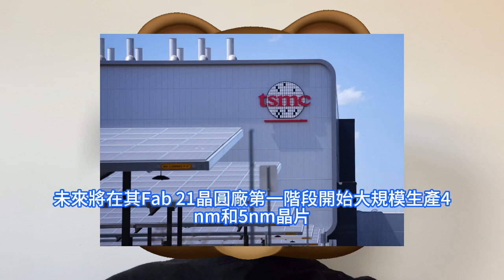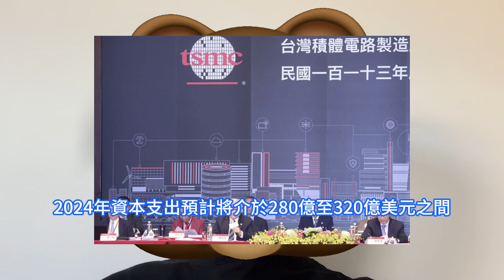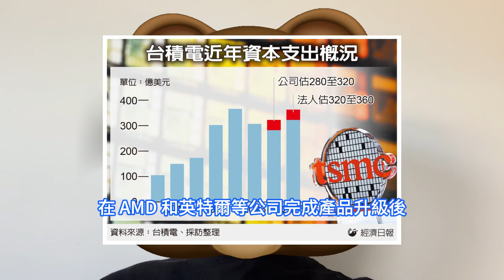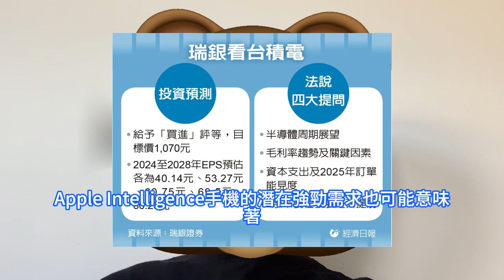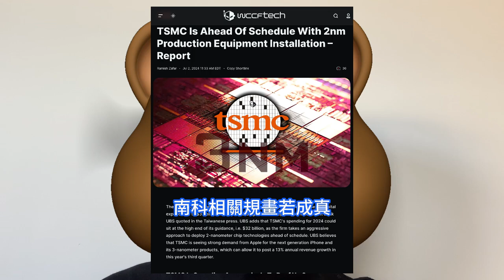太過意外！台積電2nm工藝需求猛大超預期，提前完成關鍵機台生產設備安裝。海外晶圓廠僅貢獻10%產能，無需擔憂台灣IC產業外遷。2025年資本支出有望達360億美元，同比增長最高將至14.3%。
隨著台積電在德國、日本和美國等海外地區擴張取得成功，業內擔心這可能會對台灣半導體產業產生影響，因為該公司是台灣的旗艦製造商之一。不過，德國馬歇爾基金會的Bonnie Glaser等專家指出，即使台積電全面投產，其海外工廠也只佔該公司全球產能的不到10%。投資銀行瑞銀集團UBS的最新報告稱，台灣半導體製造公司台積電2025 年的資本支出將增至 370 億美元。瑞銀補充說，由於台積電採取積極措施提前部署2nm晶片技術，該公司 2024 年的支出可能達到其指導值的上限。台積電持續推進2nm在2025年量產的目標，先前2nm的寶山第一廠在2024年4月設備進機，後續寶山第二廠也維持進度，高雄廠規劃2nm擴充，預定相關設備最快2025年第3季進機。